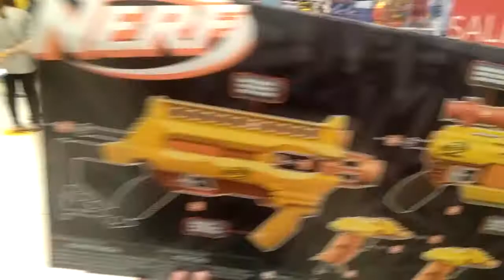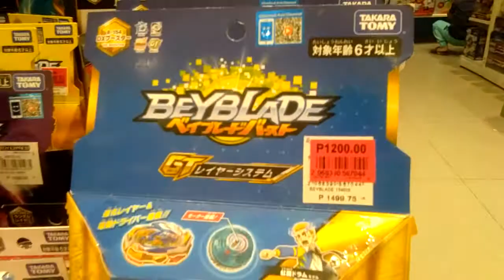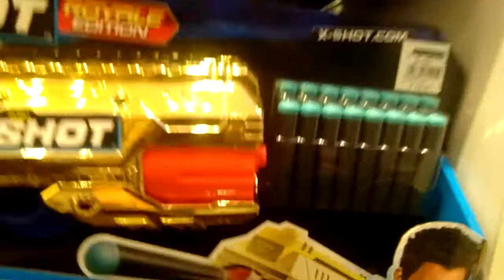Gala time with kids